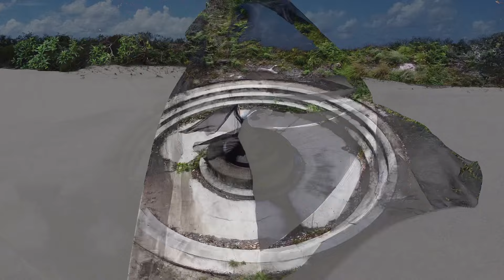BEX - Warrior Cry (official music video)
hey guys hope you’re doin good!
also the vision i had for this song had to be executed:)
Luv you byeeee xoxo

Videography - BEX